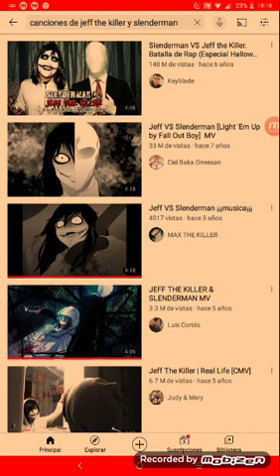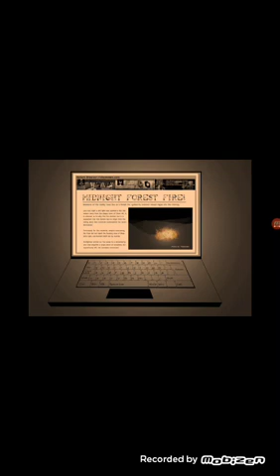Jef the killer vs Slenderman